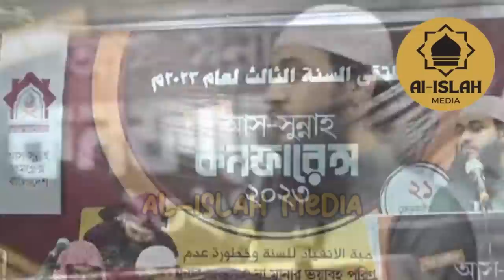New Waz | Zamshed Mojumdar | ইসলাম প্রচারে ভিডিও টা শেয়ার করুন | Al-Islah Media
bangla waz, bangla mahfil, islamic lecture, jumar khutba, islamic jalsha, waz, Sheikh Dr. Mujaffor Bin Mohsin, Sheikh Rafiqul Islam Madani New Waz, শায়খ রফিকুল ইসলাম মাদানী, শাইখ আব্দুর রাজ্জাক বিন ইউসুফ, Shaikh Abdur Razzak Bin Yousuf, শাইখ ড. মোহাম্মদ মানজুরে ইলাহী, Dr. Mohammad Monzur-E-Elahi, মাহমুদ বিন ক্বাসিম, Mahmud Bin Qasim, Motiur Rahman Madani, শাইখ মতিউর রহমান মাদানী, শাইখ আবুবকর মুহাম্মদ যাকারিয়া, Abu Bakar Mohammad Zakaria, Zamshed Mojumdar, জামশেদ মজুমদার, Jamsed Mojumder, Zamsed Mojumdar,  surah rahman,
gojol, surah mulk, quran tilawat, bangla gojol, abrarul haque asif, abu taha muhammad adnan, abdul rajjak bin yusuf, abu toha muhammad adnan

জামশেদ মজুমদারের আলোচনা অনেকভাবে পেয়ে থাকবেন তবে সবচেয়ে সহজ উপায়গুলো হলো :
Jamshed majumdar
Jamshed majumdar life of Islam
life of Islam Bangla waz